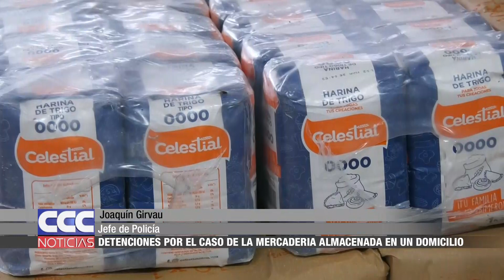01 Avanza la investigación sobre la mercadería descubierta en un domicilio privado